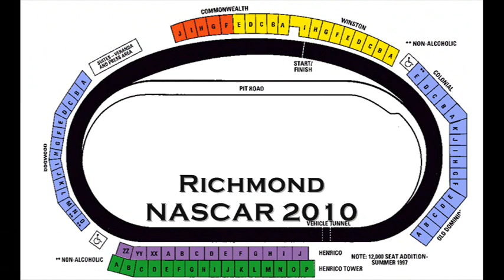Richmond NASCAR 2010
Nothing better than a night race under the lights at RIR. A collection of video clips from Richmond's first NASCAR race of the year. Kyle Busch had the pole and he took the victory.